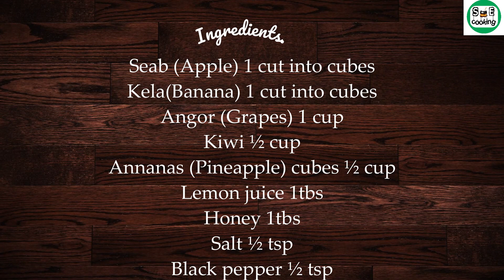Fruit Salad Recipe |Best Salad Recipe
Easy fruit salad recipe for you,
Honey & Lime dressing makes all of the flavors, must try it

Ingredients (As per your choice)
Seab (Apple) 1 cut into cubes
Kela (Banana) 1 cut into cubes
Angor (Grapes) 1 cup
Kiwi ½ cup
Annanas (Pineapple) cubes ½ cup
Anaar (pomegranate) ½ cup
Lemon juice 1tbs
Honey 1tbs
Salt ½ tsp
Kali Mirch (Black pepper) ½ tsp
Method:
Cut all fruits into cubes.
In bowl add all fruits, sprinkle salt and black pepper
Add honey & lemon juice,  well combined.